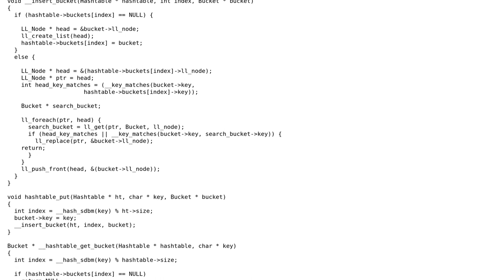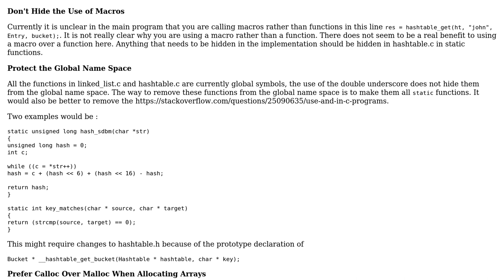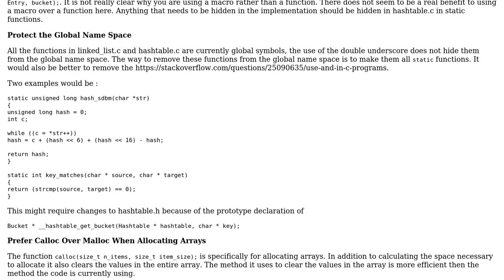Code Review: Hashtable implementation in C for generic values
With thanks & praise to God, and with thanks to the many people who have made this project possible! You are responsible for your own actions.